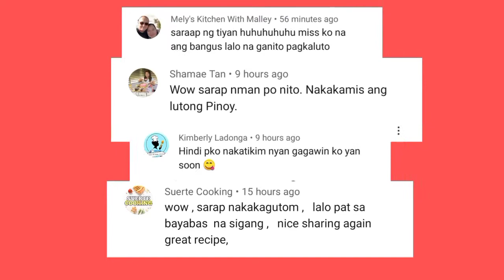CHICKEN MEAT BALLS / QUICK SNACKS RECIPE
Manay Epin chicken meat balls, masarap na meryenda , madaling gawin at swak sa budget,

ingredients;
chicken
carrots
garlic
onion
onion spring
salt and pepper
sugar
cornstarch

maraming salamat po sa lahat ng sumusuporta sa akin @ Manay Epin Vlog

Manay Epin chicken balls
Manay Epin Vlog
LUTONG BAHAY
easy snacks Recipe
chicken balls Recipe
Filipino snacks Recipe
Pinoy snacks Recipe
how to make chicken balls
snacks Recipe